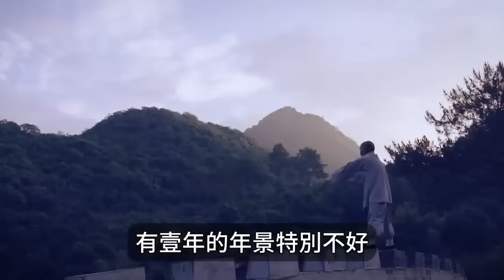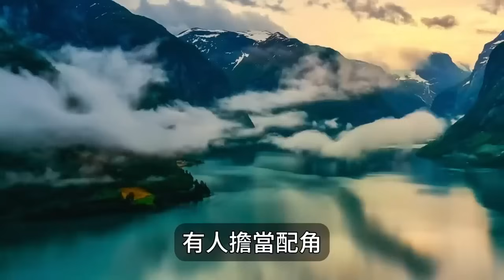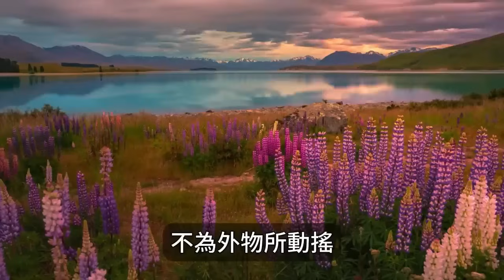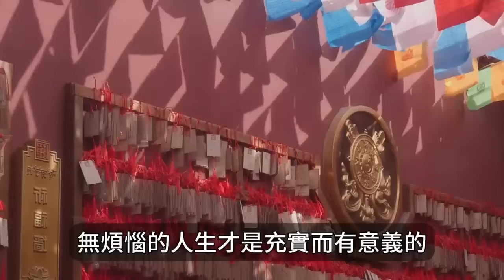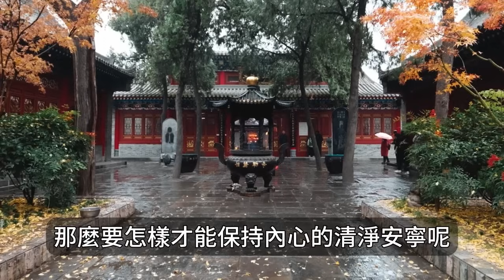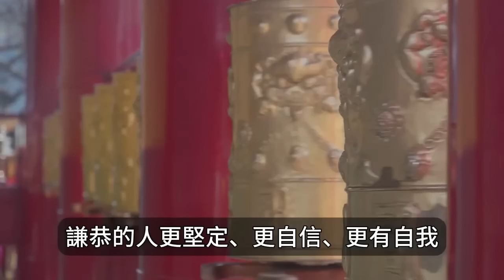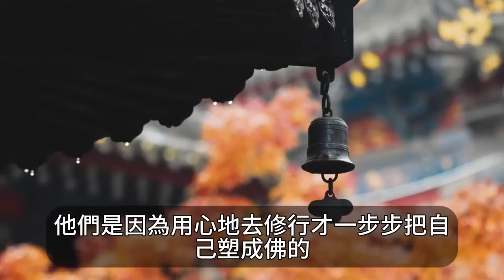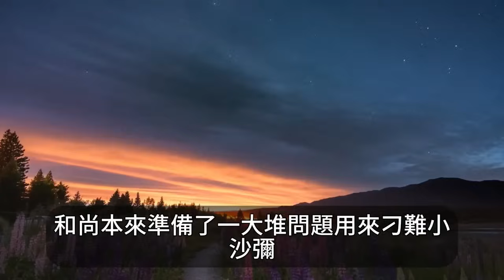弘一法師：或許有一天，這將是我們最後的相聚，盡情愛，盡全力去愛吧！